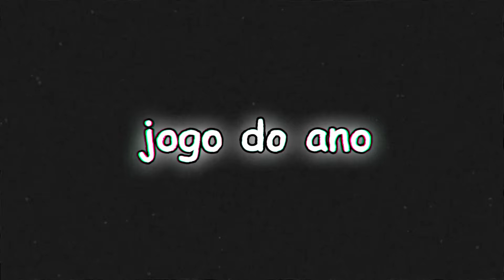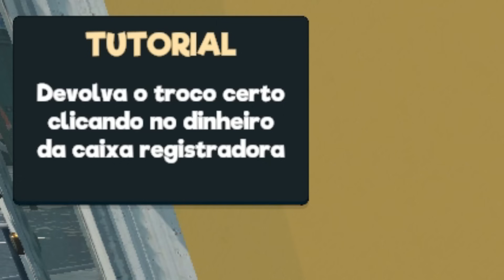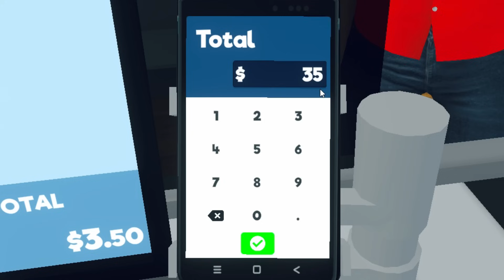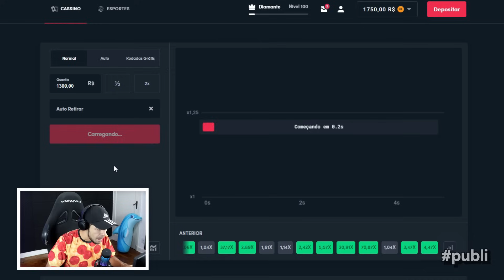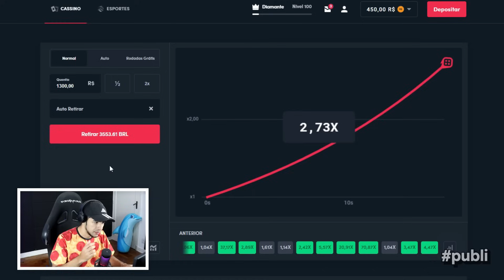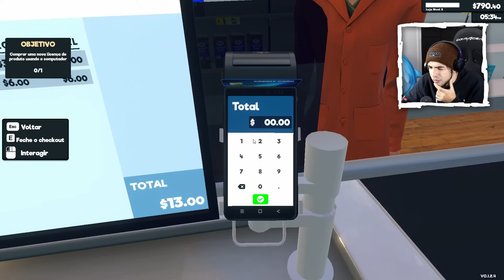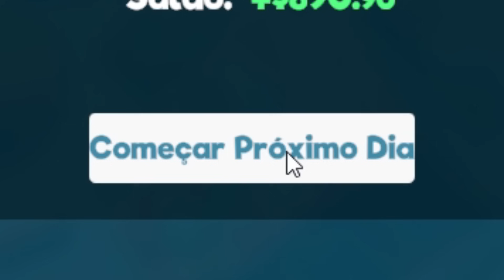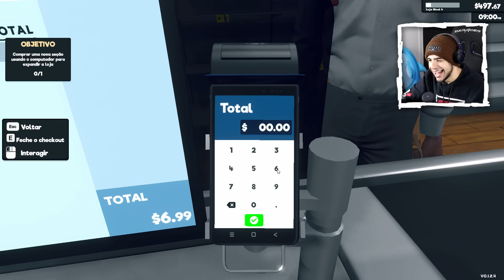ABRI UM MERCADO só pra XINGAR OS CLIENTES...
Link com bônus Você deve ter mais de 18 anos para usar o aplicativo Blaze. Se você tem menos de 18 anos, não jogue. Jogue com responsabilidade.
Use o código escrito todo em minúsculo mesmo!

00:00 MERCADO pt1
08:48 Patrocinador
10:53 MERCADO pt2